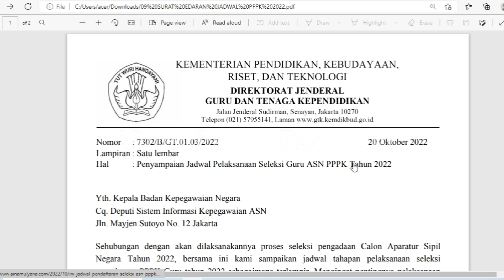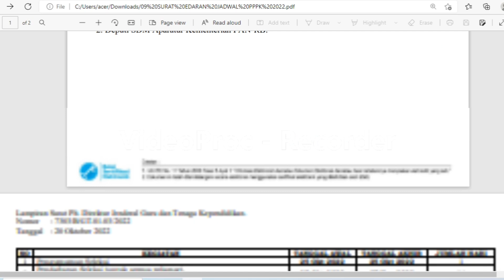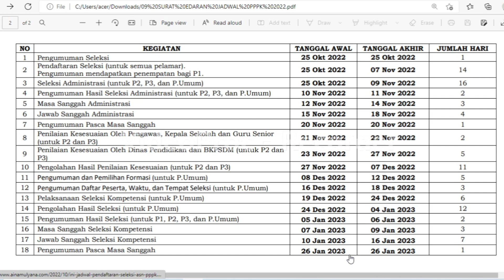🔴 LANGSUNG - BARU EDARAN RESMI KEMDIKBUD TERKAIT SELEKSI ASN PPPK TAHUN 2022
PPPK
jadwal seleksi pppk 2022
jadwal pendaftaran pppk 2022
seleksi pppk guru 2022
gaji pppk
pppk guru,
pppk terbaru,
pppk pai,
pppk adalah,
pppk afirmasi,
pppk apoteker,
pppk afirmasi masa kerja,
pppk artinya,
pppk agama,
pppk akuntansi,
apa pppk,
pppk bk,
pppk bimbingan konseling,
pppk bidan,
pppk bkkbn,
pppk cpns,
pppk crispy,
pppk cilacap,
pppk channel,
pppk cat,
pppk cnn,
crispy pppk,
pppk ditunda,
pppk dki,
pppk dosen,
pppk dki jakarta,
pppk dpr,
pppk diangkat pns,
pppk ekonomi,
ebook pppk untuk guru sd,
edukasi ppok,
ebook pppk pgsd 2021,
pppk fisika,
pppk fighter,
pppk fr pgsd,
pppk fungsional,
pppk formasi,
pppk geografi,
pppk honorer,
pppk hari pertama,
pppk hasil,
pengumuman pppk,
pppk ipa smp,
pppk ipa,
pppk ips smp,
pppk ips,
pppk info,
pppk jatim,
pppk jadi kepala sekolah,
pppk jombang,
pppk jateng,
pppk jateng 2021,
pppk kemendikbud,
pppk kemenag,
pppk kemenag 2021 terbaru,
pppk kesehatan,
pppk kompetensi teknis,
pppk kimia,
pppk kemenag 2022,
pppk kemenkeu,
sk pppk,
pppk lulus,
pppk lampung,
pppk lulusan ppg,
pppk matematika,
pppk matematika sma,
pppk manajerial,
pppk otomotif,
pppk oku,
pppk olahraga,
pppk oku timur,
ppk online,
ppppoooo,
pppk okezone,
pppk pjok,
pppk pgsd,
pppk petra,
pppk perawat,
pppk rpl,
pppk rapat,
pppk radiografer,
pppk rri,
pppk soal,
pppk sd,
pppk sosio kultural,
pppk sejarah,
pppk soal teknis,
pppk sosiologi,
pppk teknis,
pppk tahap 1,
pppk terkini,
pppk update,
pppk viracun,
pppk viral,
pppk wawancara,
pppk wawancara guru,
pppk wonogiri,
pppk wawancara bidan,
pppk wonosobo,
pppk wonogiri 2022
mp3 pppk,
pppk yura,
pppk yp1,
pppk yang tidak lolos tahap 1,
pppk yp3,
pppk youtube,
pppk 1,
pppk 2021,
pppk 2019,
pppk 2,